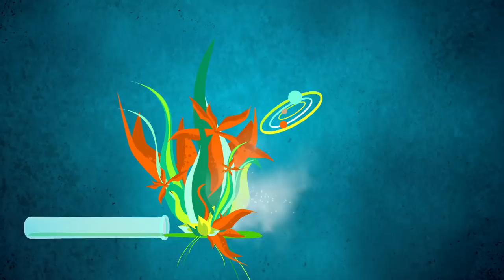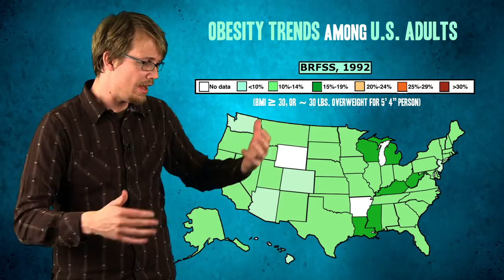Obesity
Hank tells us some of the surprising things that could be causing or contributing to the obesity epidemic.